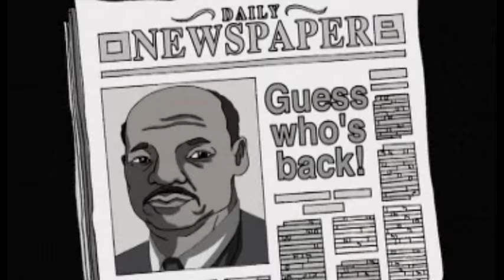EPIC RAP BATTLES OF HISTORY「AMV」Gandhi vs. Martin Luther King, Jr.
Way way back in the 1980's, I was the stone that the builder refused...